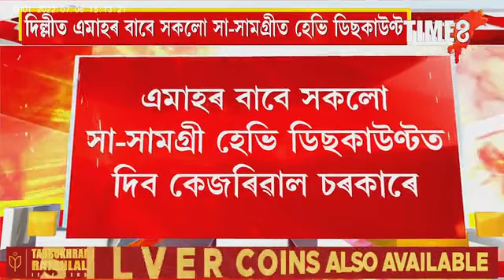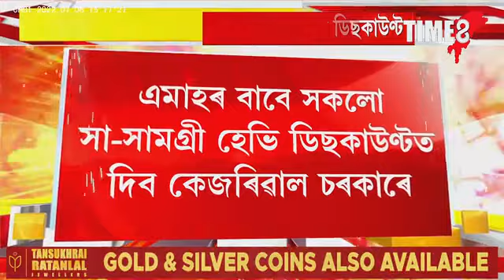ভাৰতৰ সকলো বজাৰতকৈ দিল্লীত হেভি ডিছকাউণ্ট দিব কেজৰিৱাল চৰকাৰে।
ভাৰতৰ সকলো বজাৰতকৈ দিল্লীত হেভি ডিছকাউণ্ট দিব কেজৰিৱাল চৰকাৰে। অহা বছৰ দিল্লীলৈ সকলোকে আমন্ত্ৰণ জনালে কেজৰিৱালে